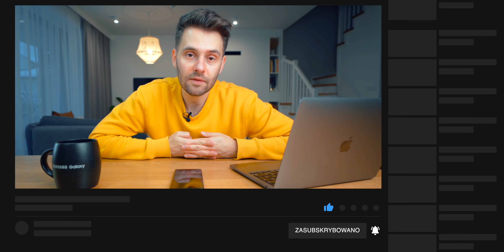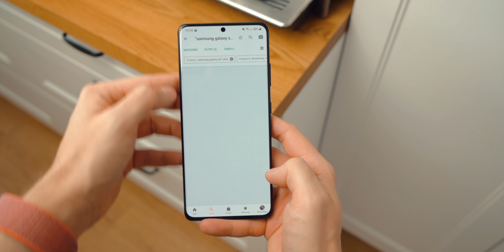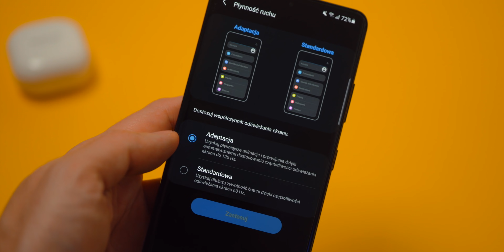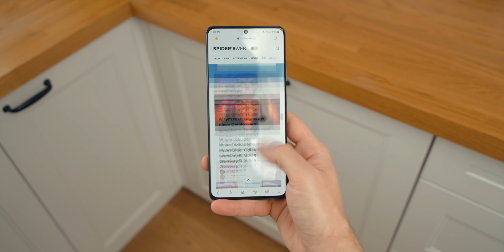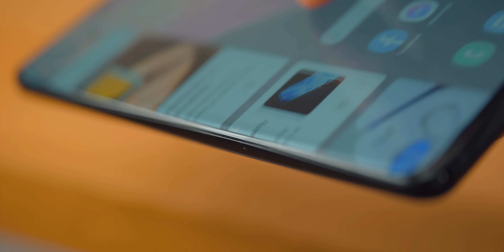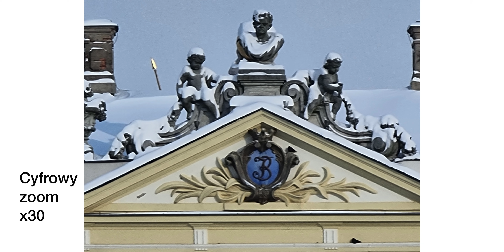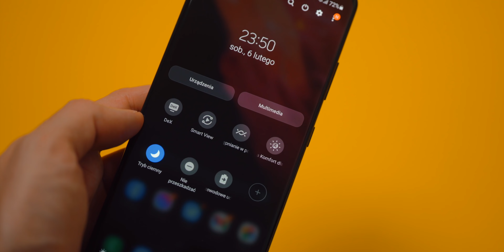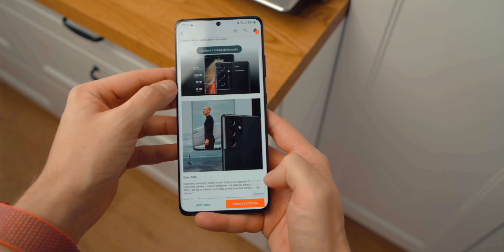3 tygodnie z Samsungiem Galaxy S21 ULTRA - recenzja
Samsung Galaxy S21 Ultra był moim głównym smartfonem przez trzy tygodnie. Jak sprawdził się w tym czasie? Czy jest wart ceny 6000 zł?

Samsunga Galaxy S21 Ultra możesz kupić na Allegro na raty korzystając z oferty raty ZERO (RRSO 0%):